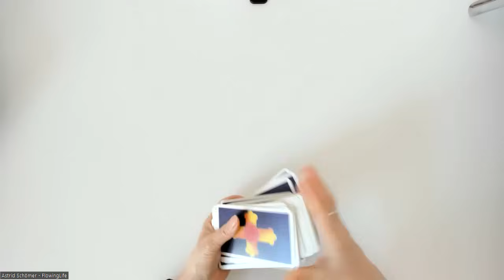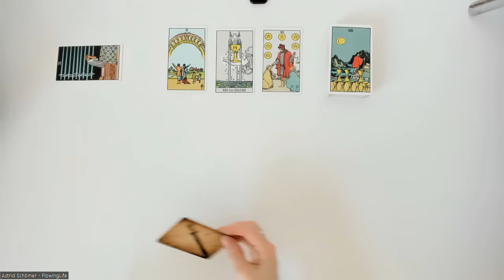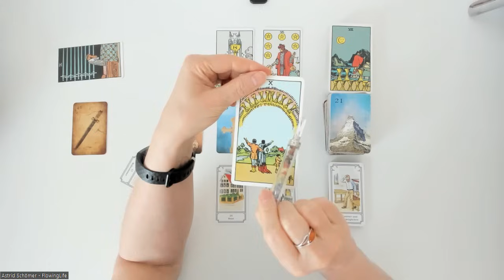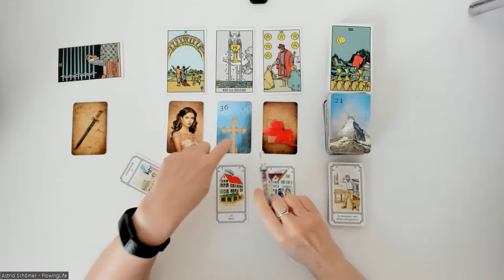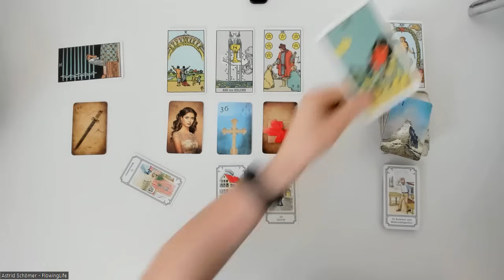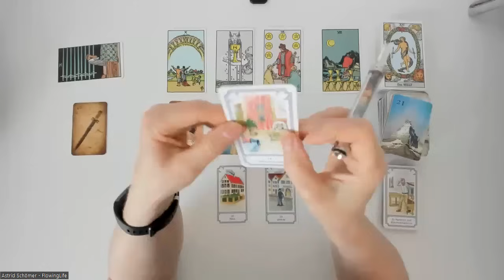11 der Kelche! Mehr geht nicht! 🏆 - Tagesenergie für Samstag, den 02.03.2024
Kartenlegungen per Zoom mit persönlichem Kontakt über Bildschirm (Terminvereinbarung nötig):
- 9er-Legung: 50 €
- Keltisches Kreuz: 90 €
- Liebeslegung: 120 €
- Großes Blatt: 100 €
- 20 Fragen - 20 Antworten: 120 €
- Partnerlegung: 90 €

Kartenlegungen per WhatsApp mit Bild und Sprachnachricht:
- 9er-Legung: 50 €
- Großes Blatt: 80 €

Kreissparkasse Köln
IBAN DE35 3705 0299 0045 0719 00
BIC: COKSDE33XXX
Betr.: Spende

oder
Betr.: Spende

Folgenden Karten verwende  ich:

Königsfurt-Urania Verlag:
- Kipper Orakelspielkarten,
- Weiße Eulen Lenormand,
- Lenormand Dondorf,